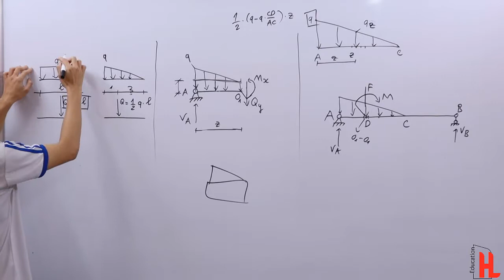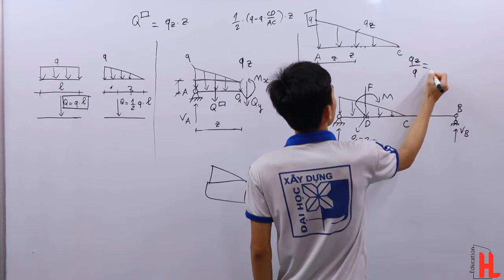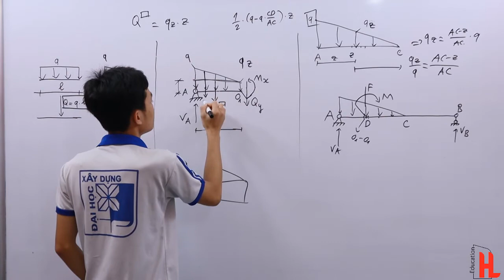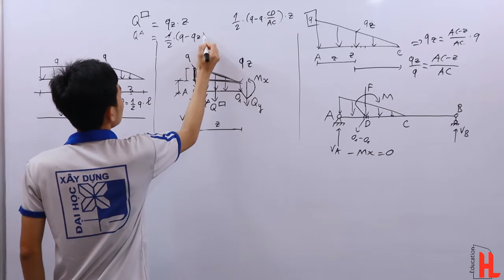Xử lý tải hình thang trong sức bền vật liệu 1